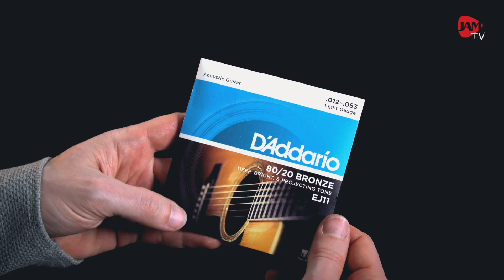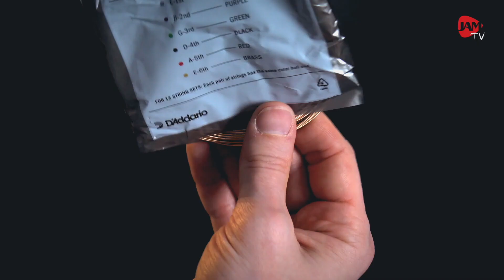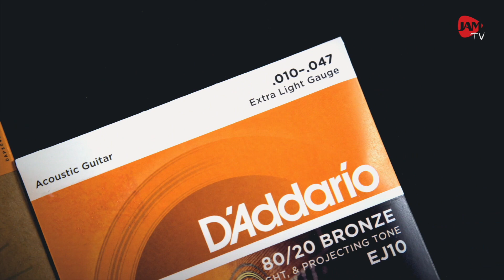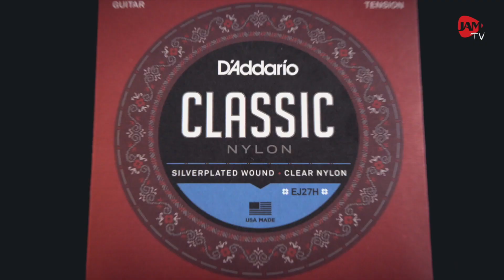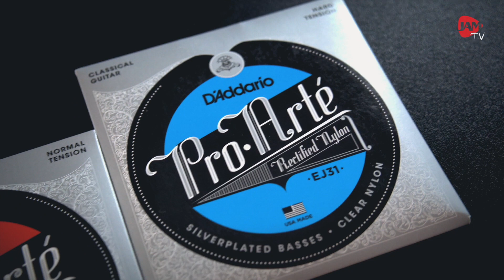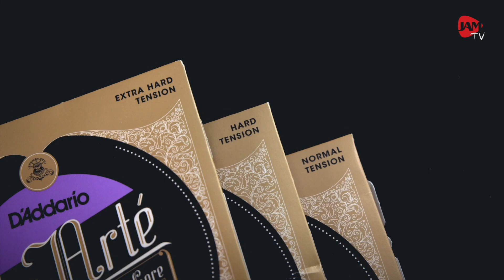Як вибрати струни для гітари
У цьому відео ми поговоримо про те, як вибрати струни для акустичної та класичної гітари!

Серед величезного асортименту струн, складно вибрати саме той комплект, який підійде для вас, вашого інструменту та тієї музики, що ви плануєте грати.
Тому, ми постараємося полегшити вам вибір і розповімо, у чому все-таки полягає різниця між усіма цими упаковками.

00:00 - 00:27 intro
00:35 - 00:51 Різниця між акустичною та класичною гітарою
01:09 - 01:44 Загальна інформація про струни
01:45 - 02:28 Сплав бронзи 80/20
02:29 - 03:28 Фосфорна бронза
03:29 - 04:11 Струни з покриттям coated
04:12 - 04:41 D'addario XT
04:49 - 05:47 Про натяг струн на акустичній гітарі
05:48 - 08:39 Про нейлонові струни
08:40 - 09:05 Про натяг струн на класичній гітарі